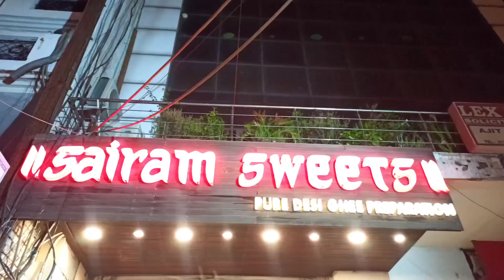swimming in pool with dry ice | Honey Lottey vlogs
swimming in pool with dry ice | Dry Ice Swimming Pool! | Dry Ice in the Swimming Pool❤️❤️

TRACK INFORMATION 👇🏻👇🏻(mostly used)

Musician: Carl Storm

Musician: @iksonmusic

funny vlogs,
funny vlogs channel,
funny vlogger,
honey vlogs
flying beast